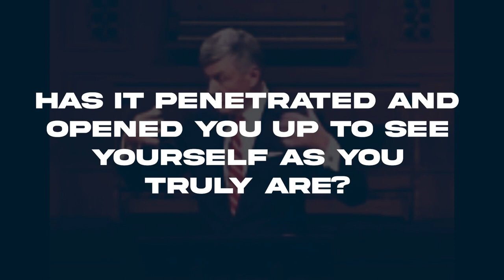Steven J Lawson - The Truth is so Powerful